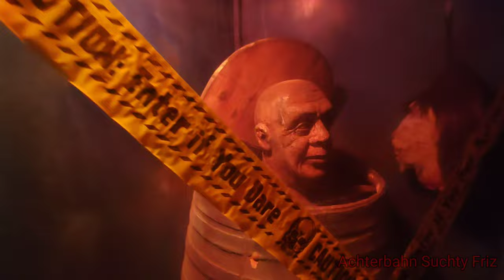Magic House - Kutschenbauer Heilbronner Volksfest onride 2023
Eine Aufnahme von dem Laufgeschäft "Magic House" von Kutschenbauer.

Eintrittspreis = 4,00€